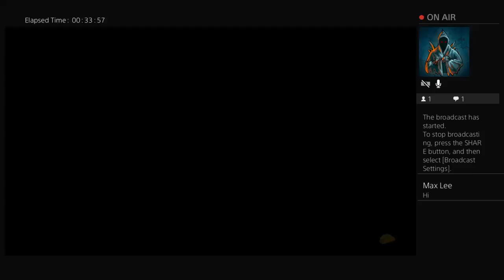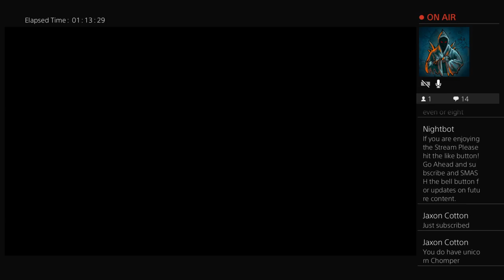LBBD GW2 packs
Welcome to my Gaming Extravaganza page!   Playing games, having a good time, and having a few laughs along the way.  Tell your friends, meet up and chat with me Im thinking about adding a chat with me section to my Discord, i'll have to see how this goes.    Love you guys, I hope to keep you entertained!